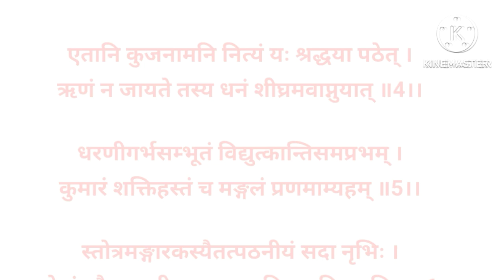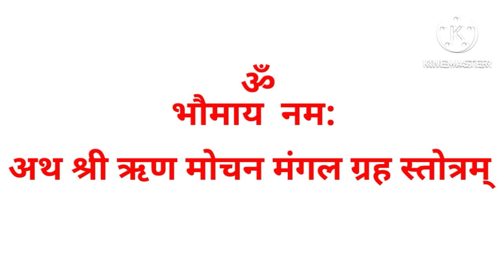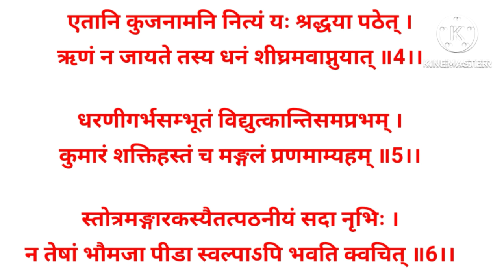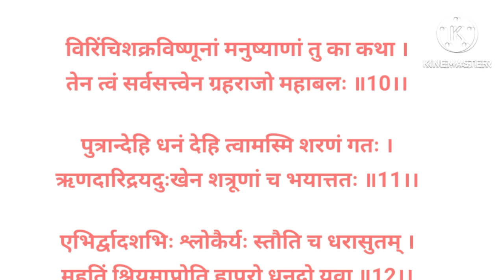ॠण, कर्ज, मुक्ति हेतु ऋणमोचन मंगल स्तोत्र Rin, Karj, Mukti Hetu